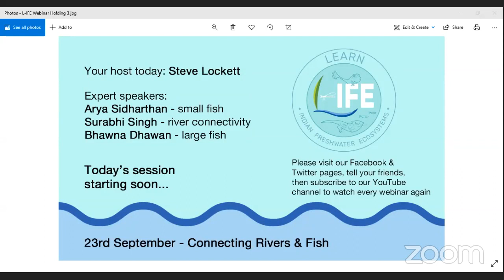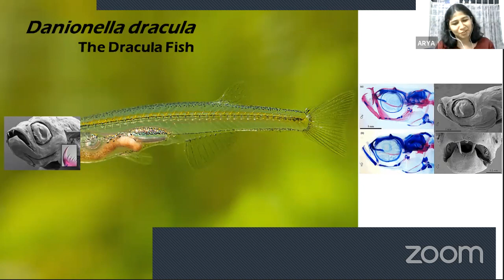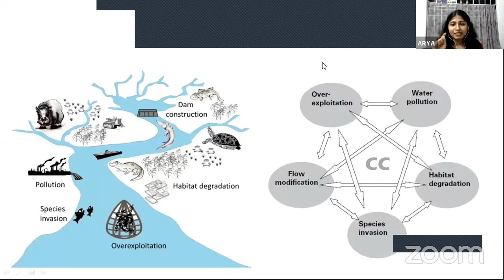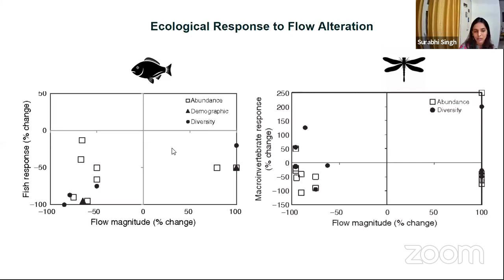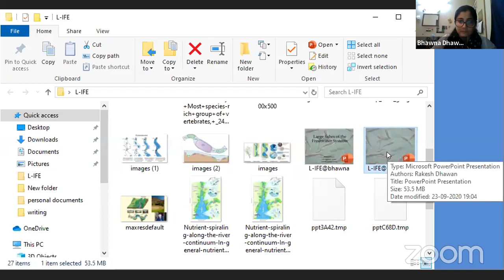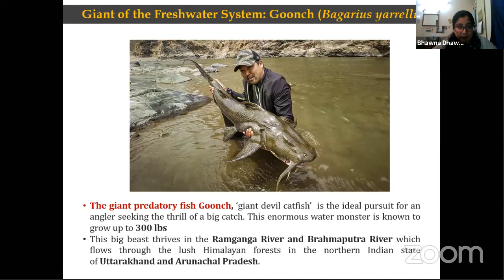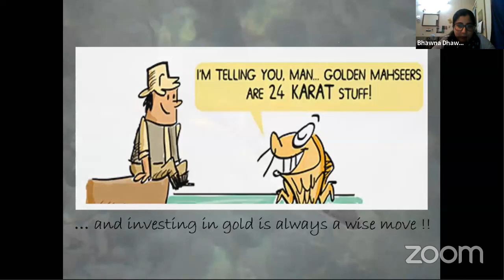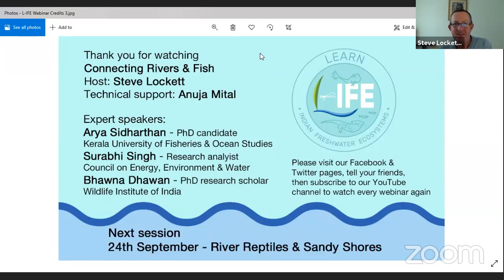World Rivers Day Webinar Series Day 3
Talk: Connecting Rivers and Fish
Speakers:
Arya Sidharthan- 06:50
Surabhi Singh- 31:17
Bhawna Dhawan- 50:05